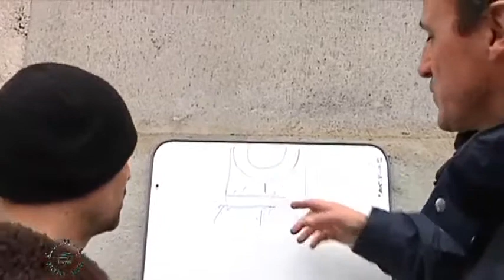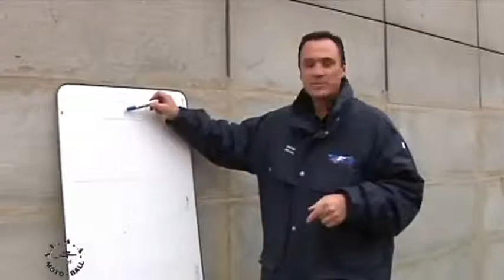La Séquence de Seb : La causerie d'avant match (Motoball)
Sites webs/blogs, copiez cette vidéo avec le bouton "Intégrer" !
 Gros plan avec Seb sur les discussions d'avant match au sein du Suma Troyes